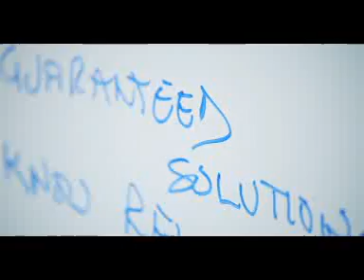Summit Wealth Promo